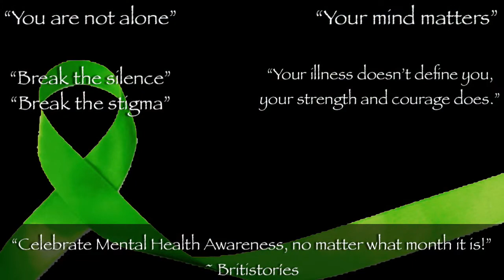Meghan Trainor - Good To Be Alive {slowed + reverb + echo} dedicated to mental health awareness 💚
I love this song! and I love life!

Ever since lionking6 (a deleted commenter and user because he or she was a coward when I caught them) send in that distasteful comment insulting me celebrating May Mental Heath Awareness Month, I’m glad he or she did, because I learned that no matter what month it, everyone should spread mental health awareness, no matter what month it is. 💚

All I pray is to continue spreading this awareness, have the world be a good, kind, and open-minded place for future society, and be mindful that, “we are not alone” 🙏🏾
-Britistoríes